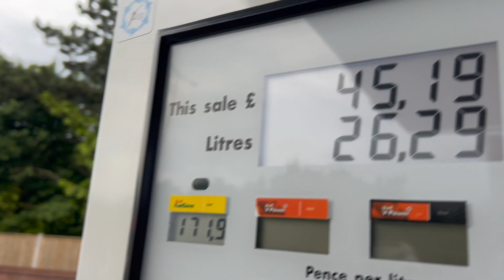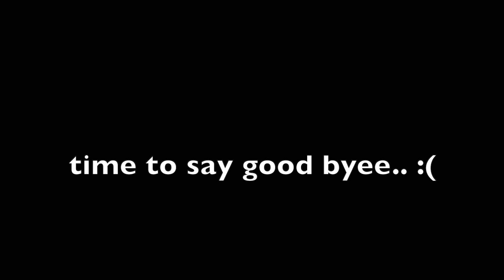Going to Amersham (London) for…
Hello everyone, I hope you liked this vlog, so
comments your thoughts and see you in next
vlog.

shi

300/5000